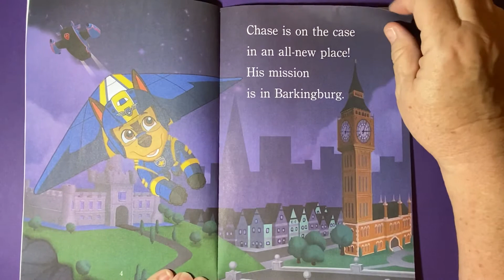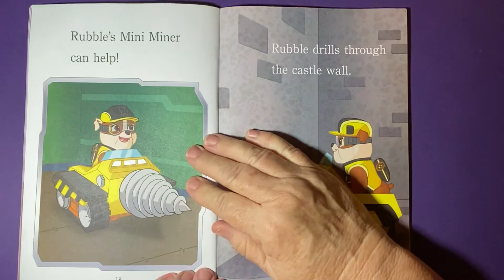Grandma’s Story Time - Mission Paw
“Mission Paw” by Steve Sullivan, and Andy Guerdat